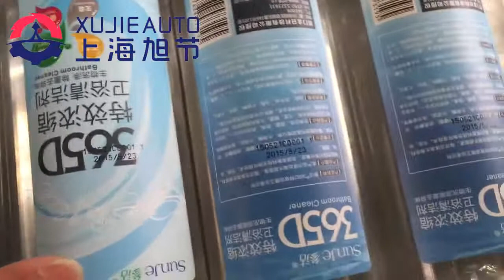round crowler cans bottle label sticker pasting machine for water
(China)Shanghai Xujie Automation Machinery.,Co.Ltd
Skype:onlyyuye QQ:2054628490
Machine list:
Filling Machine
Capping Machine
Sealing Machine
Labeling Machine
Filling Sealing Machine
Filling Capping Machine